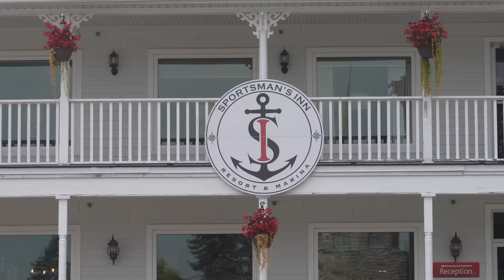INTO THE WOODS // AN OFF-ROAD ADVENTURE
Follow us deep into the Canadian wilderness as we test the jeeps for travels further abroad and prepare for epic adventures!